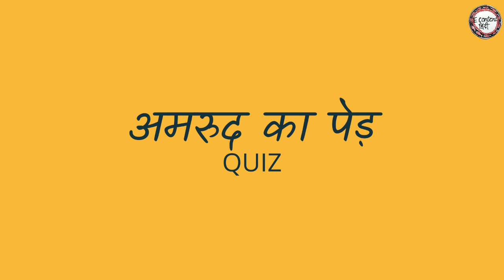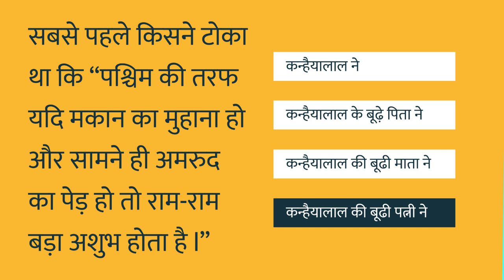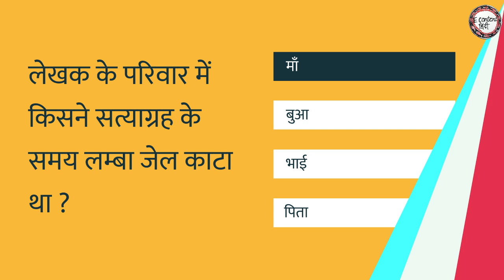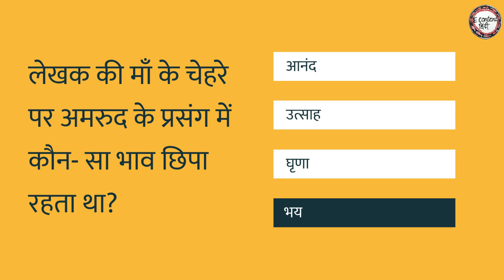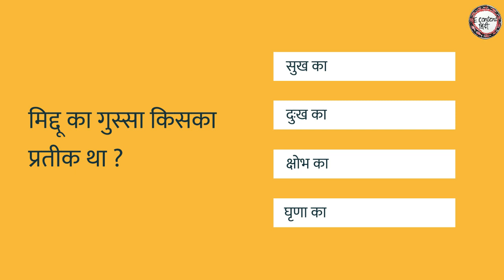MCQ: अमरूद का पेड़ | कक्षा 8 | E-Content Hindi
✨ पाठ के लिंक